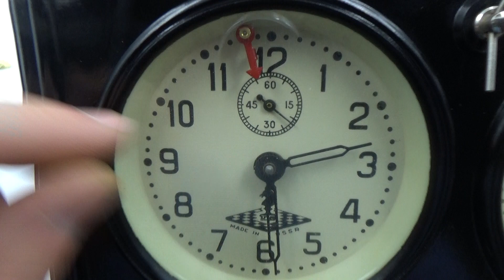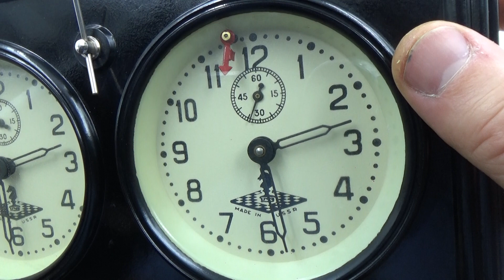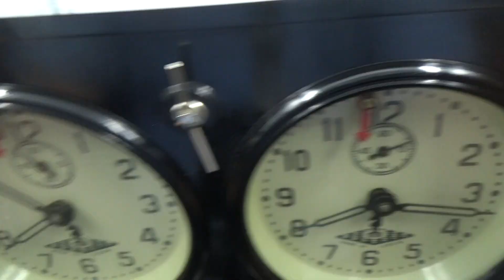YANTAR JANTAR USSR SOVIET RUSSIAN BAKELITE CHESS CLOCK ЯНТАРЬ A1